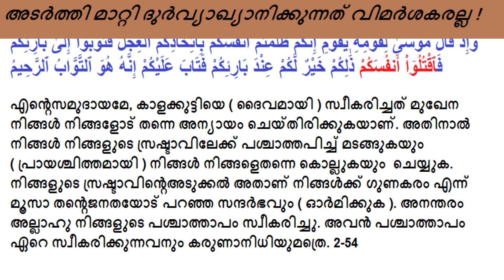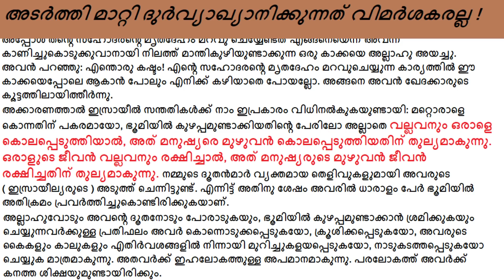EA Jabbar. സന്ദർഭത്തിൽ നിന്ന് അടർത്തി വ്യാഖ്യാനിക്കുന്നത് ആരാണു ? (Old video)